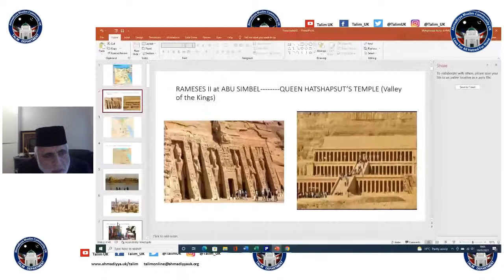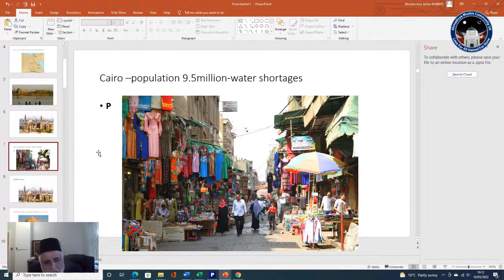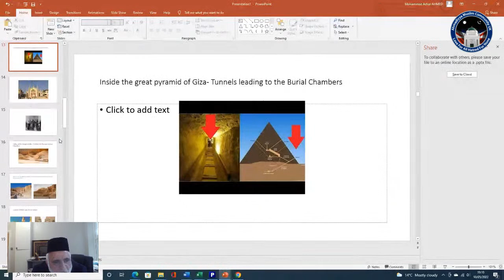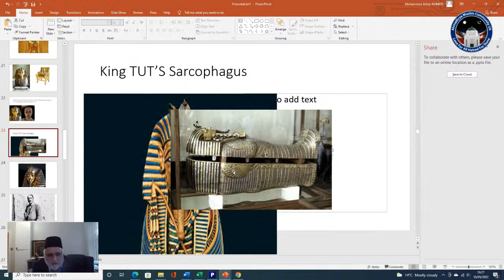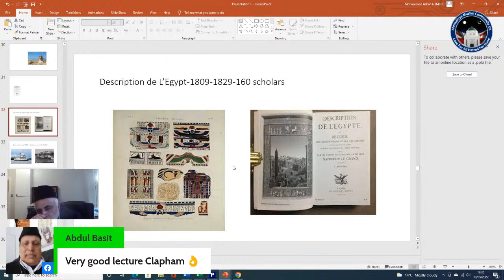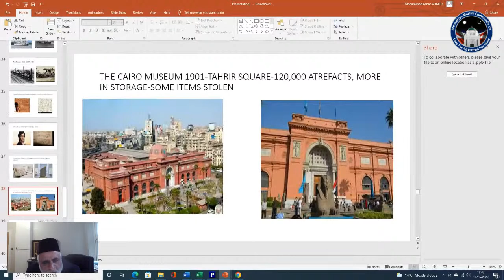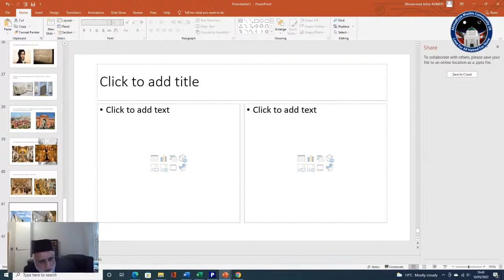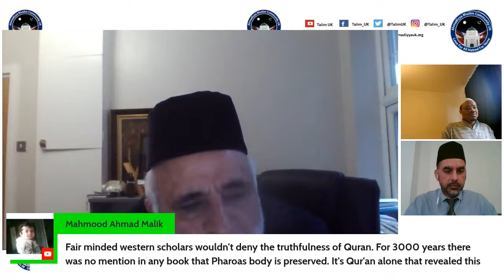Lecture 197 (English): "Lost Treasures of Egypt"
Lecture 197 (English): "Lost Treasures of Egypt" by Mohammed Azher Ahmedi Sahib (serving as Secretary Tabligh Gillingham Jamaat)